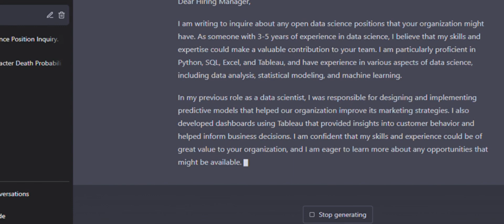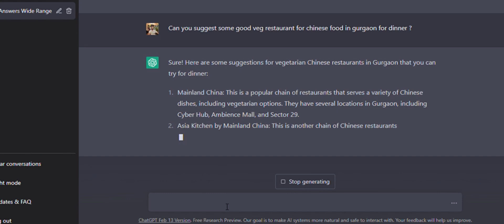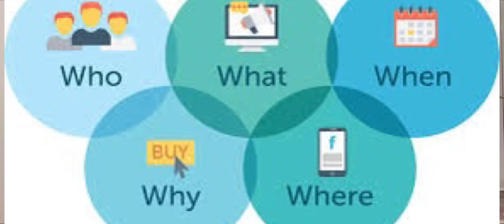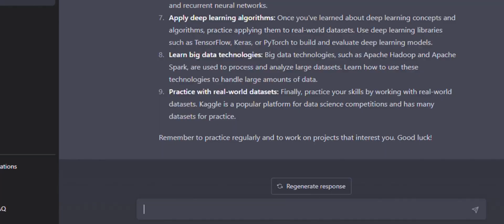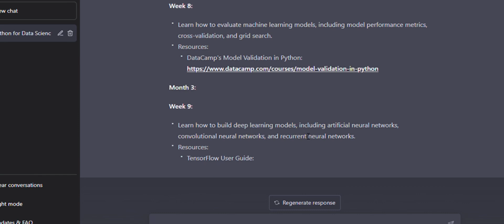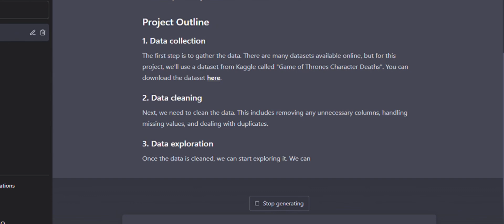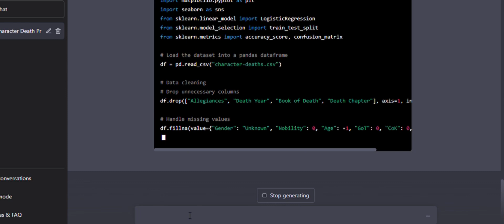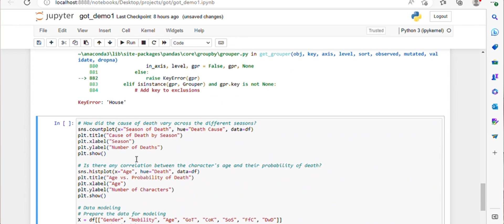How to learn Python and Data Science FAST with ChatGPT ?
Hello everyone! In today's video, I am sharing tips to learn any coding language FAST with ChatGPT. This video is focused on Python for data science but the tips are relevant to any programming language. Write an email, generate a data science project with solution, get full data science roadmap with ChatGPT.

Data Science Books:
Ace the Data Science Interview
Elements of Statistics
Deep Learning

MY FILMING GEAR :
Collar Mic
Canon DSLR
Iphone 12
Tripod with Mic
HP notebook Pro Laptop
Hard Drive 1 TB
Mac Book Pro

🔑 TIMESTAMPS
0:00 - Introduction
00:59 what is chatgpt
03:06 design study plan
03:35 study plan framework
04:40 RoadMap
8:14 design a project!
11:10 does the code work ??
13:38 Limitations of ChatGPT